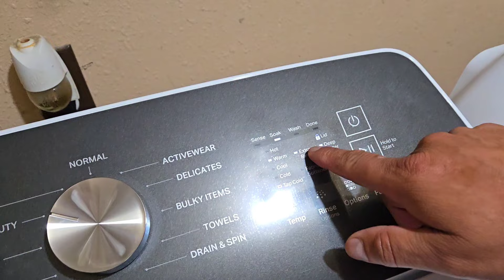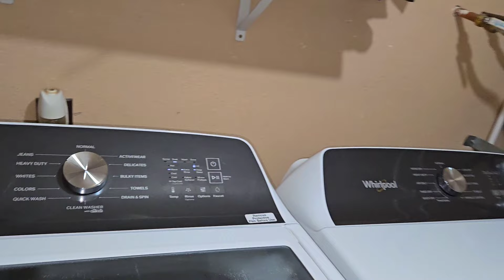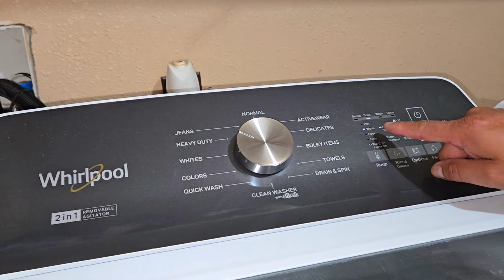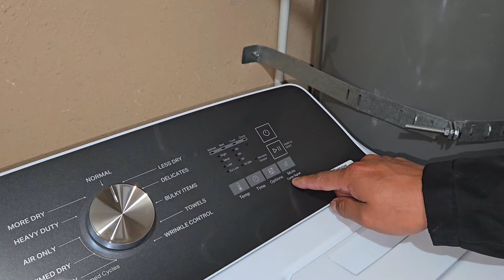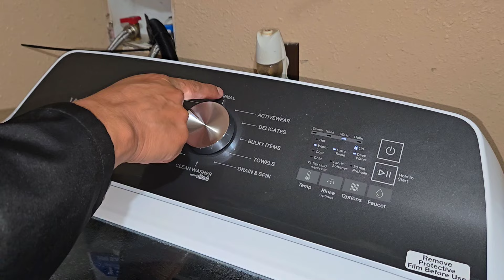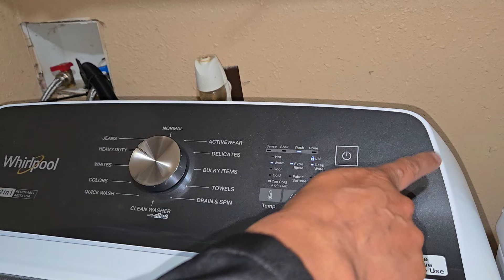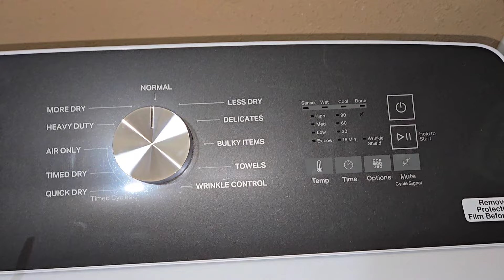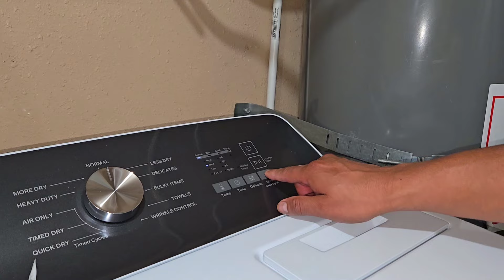Nos Yego la lavadora y secadora Beamos Como Trabajan Por primera vez estos aparatos